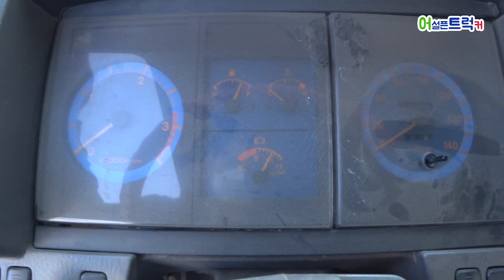어설픈트럭커.제269화 프로파일 하차지에서 만난 라이노.